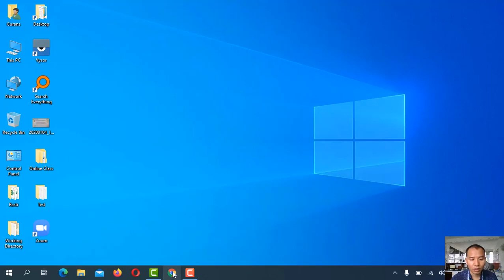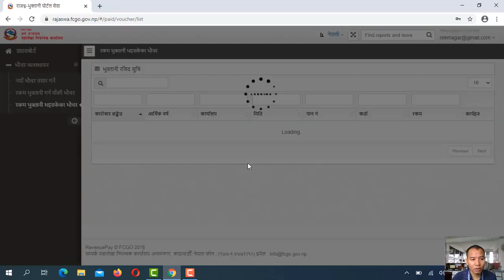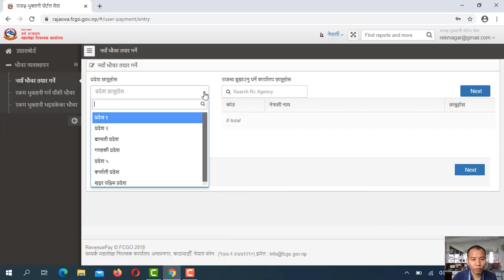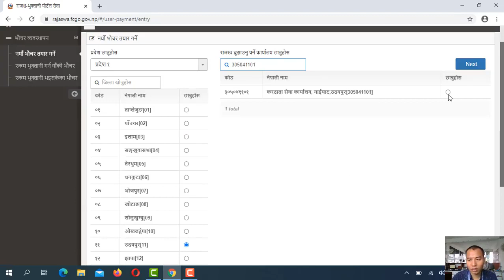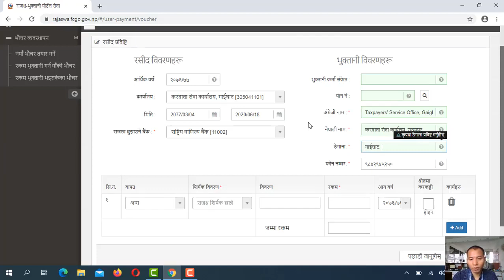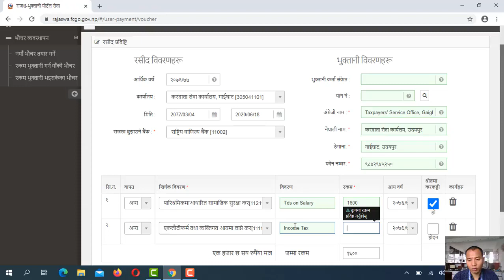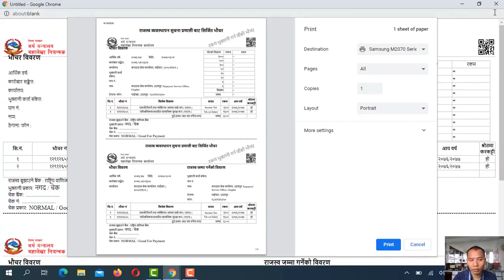बैंकमा लाइन उभिने कस्टै गर्नु पर्दैन, यसरी भर्नुहाेस् भाैचर